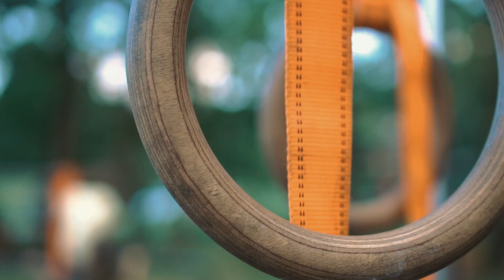Street Workout Bielsko-Biała